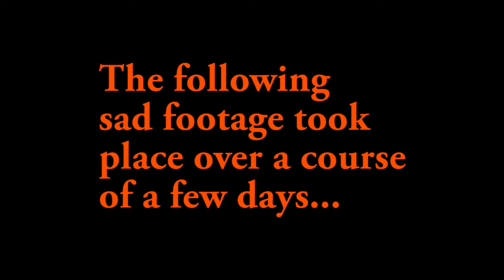CS:GO UNLUCKY CASE OPENINGS! With additional narration by morgan freeman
While opening a few cases in CS:GO... Why do people open cases in this game? However, the thing that makes you open more cases is a very rare chance of getting your money back.